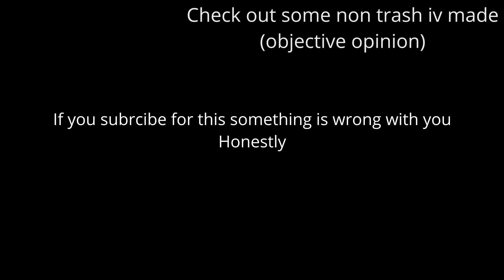Barret the SCP Commander.MP4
Funny conversation, didn't want to just delete it, and didn't want to just release it so here you go. My "first" shitpost. Enjoy or don't probably don't cause it's stupid.
Whyd you even read the description get outta here.

I SAID GET OUTTA HERE

Boku no hero academia Season 2 OST - Weeee Are Fu×kin Super Star!!
Editing software - Davenci Resolve FREE